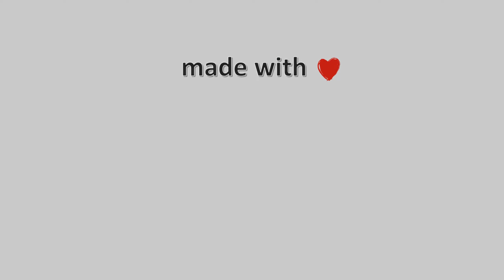🌧️ 05-Νοεμβρίου-2023, Λιβάδι Ολύμπου Timelapse, Timelapses.gr 🇬🇷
Η κάμερα είναι εγκατεστημένη στο χωριό Λιβάδι Ολύμπου, στο όρος Τίταρος σε υψόμετρο 1200 μέτρων, βλέπουμε πανοραμικά όλο το χωριό και απέναντι τον Όλυμπο.\Φιλοξενία: Τσιπουράδικο Μεζεδοπωλείο “Γιωργάκης” – Τηλέφωνο: 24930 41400\ 🇬🇷 \ 🔔 Εγγραφή Στο Κανάλι 🌅 Ηλιοβασίλεμα στην Ελλάδα \ ❄️ Χιονισμένη Ελλάδα \ 🌈 Χρωματιστός Ουρανός 🎥 Camera host Creative Minds - Benjamin Tissot - Bensound.com\⚙️ Για το βίντεο αυτό χρησιμοποιήθηκαν 1193 Φωτογραφίες\⌛ Χρόνος Επεξεργασίας: 25 λεπτά, 46 δευτερόλεπτα\Timelapse Generated \Facebook \olympus